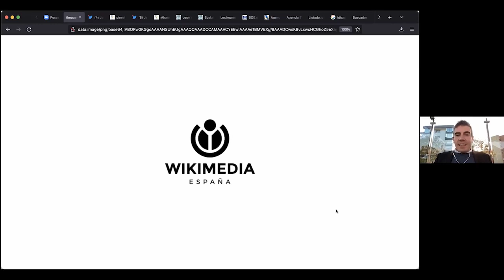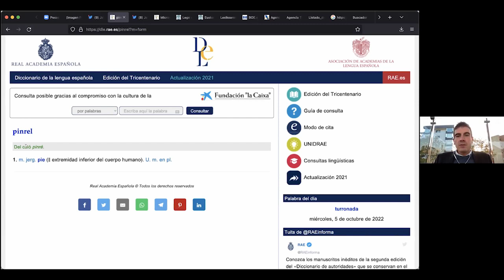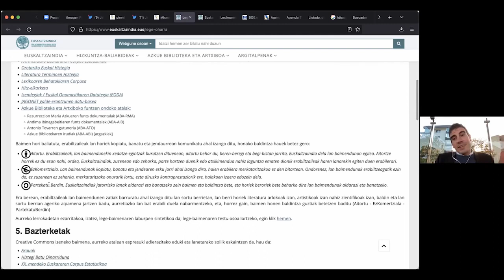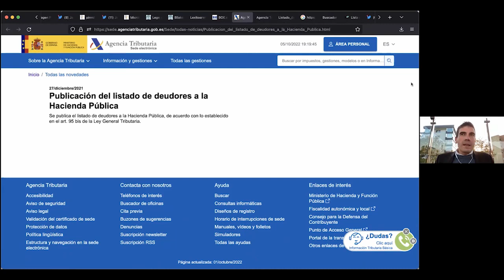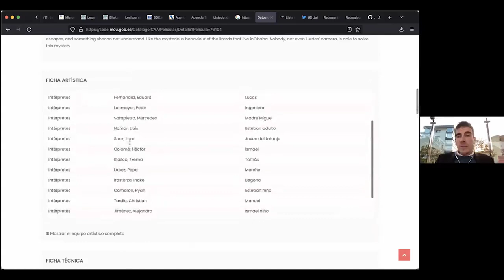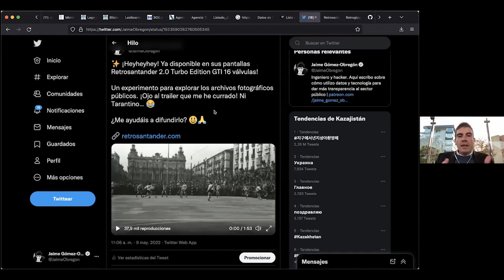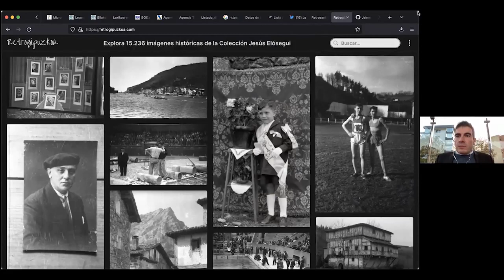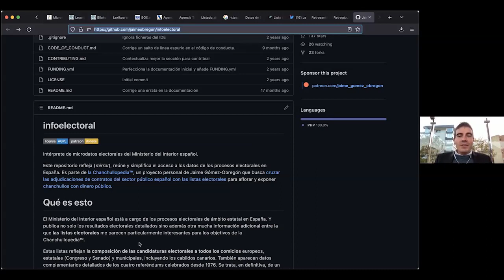Datos abiertos y proyectos Wikimedia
Presenta: Jaime Gómez-Obregón
Fecha de la sesión: 5 de octubre de 2022

¿Por qué es importante que las administraciones públicas liberen y compartan los datos? ¿qué podemos hacer con ellos? ¿de qué modo afecta a los proyectos Wikimedia?
Este vídeo forma parte de las sesiones en línea organizadas por Wikimedia España en el marco del 10.º aniversario de Wikidata.

En esta ocasión contamos con Jaime Gómez-Obregón,  ingeniero, hacker y activista en favor de la transparencia política en la contratación del sector público.
Vídeo editado por Raúl Mora.